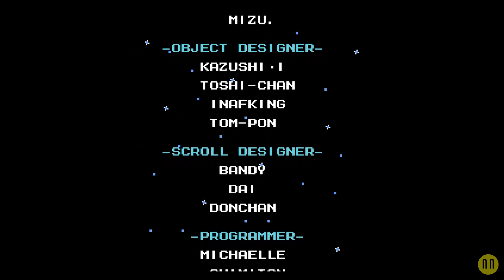[NES] Rockman 6 - Full Playthrough No Death No Damage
Rockman 6: The Greatest Battle in History!!

This video shows a full, no death, no damage playthrough of Rockman 6 for NES.

Subtitles are available in English & Thai.

00:00 Start
01:47 Blizzard Man Stage
05:39 Wind Man Stage
09:07 Flame Man Stage
12:18 Plant Man Stage
16:15 Tomahawk Man Stage
21:08 Yamato Man Stage
24:49 Knight Man Stage
28:37 Centaur Man Stage
32:35 Mr. X's Fortress 1
34:38 Mr. X's Fortress 2
36:40 Mr. X's Fortress 3
39:24 Mr. X's Fortress 4
42:17 Dr. Wily's Fortress 1
44:52 Dr. Wily's Fortress 2
46:51 Dr. Wily's Fortress 3
51:21 Dr. Wily's Fortress 4
53:08 Ending

ENJOY MY FINE PLAY!

In the year AD 20XX.

Rockman managed to stop Dr. Wily and peace returned again.

To counteract Dr. Wily's ambitions of world domination and to prevent the birth of the second, and the third of Dr. Wily, the World Robot Alliance was organized.

With the cooperation of scientists around the world and the financial backup of the X Foundation, robotics has made dramatic progress, but it doesn't mean that no one is willing to use robots for anything other than to maintain peace...

Finally, the First Strongest Robot Championship will be held under the worldwide satellite broadcast.

Just when the robot championship was about to begin !

Along with the sudden explosion that occurred at the championship venue, satellite broadcasting was begun and a mysterious mysterious radio wave was transmitted.

"Rockman, I took control of the robots now !!"

"You are Mr. X. Why are you doing this !?"

"The General Manager of the X Foundation was just a fake title. The sponsor of Dr. Wily in shadow is this me, Mr. X ! But now it is no need to manipulate Dr. Wily anymore. I've got eight of the world's most powerful robots, I myself will dominate the world with them !!"

Can Rockman finally stop the ambitions of his new enemy, Mr. X !?

Rockman 6: Shijō Saidai no Tatakai!!
Release Year: 1993
Publisher: Capcom
Genre: Platformer